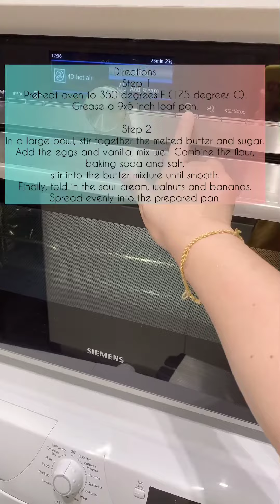Super moist banana loaf 🍞